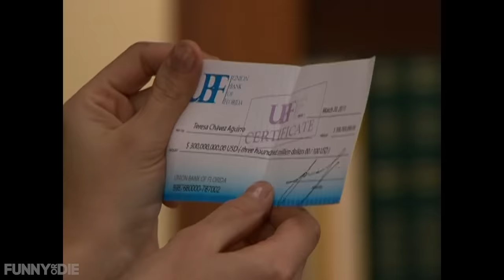Telenovelas Are Hell: Teresa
Teresa needs some serious therapy